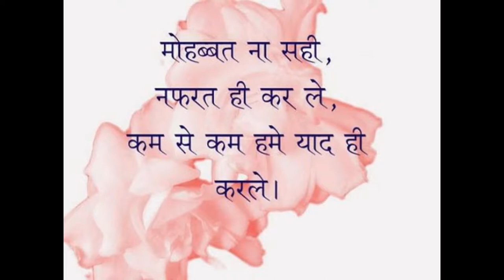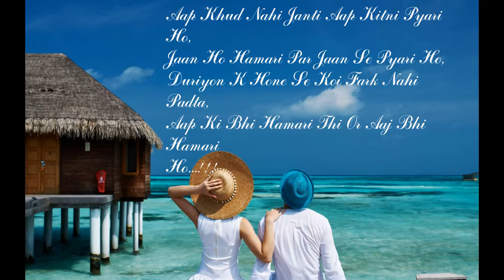Hindi Couple Shayari hd image